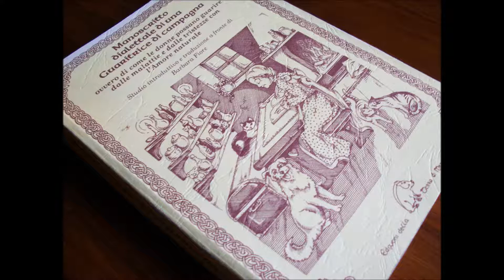Manoscritto dialettale di una guaritrice di campagna 6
... Ovvero di come le donne possano guarire dalle malattie e dalle tristezze con l'Amore naturale. Barbara Fiore, la curatrice del libro, scopre questo manoscritto in dialetto ticinese e lo traduce rendendo fruibile la meravigliosa testimonianza di un'autentica sciamana contemporanea. Il sesto capitolo riporta le "Il richiamo dell'anima profonda e l'incanto". Edizioni della Terra di Mezzo 2009
Letto da Devana per La Scuola delle Donne®